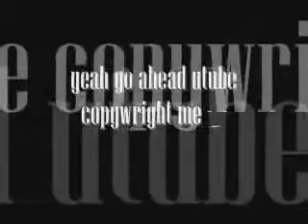short stickfigure fight animation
not that good at animation but yeah i waz bored non need to say any more..right ?
so what u think bout mai animatin skillz?
and yeah im plannin somtin really bigfor christmas a really awesome thing just u wait ;)